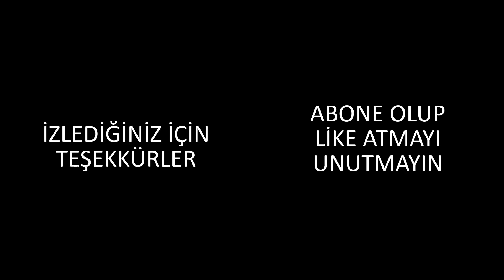CENGİZ HAN'IN HAYATI-Cengiz Han Türk Müydü? Moğol Muydu?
Cengiz Han'ın hayatını anlattığım videoma beğenilerinizi eksik etmezseniz beni çok mutlu edersiniz.
Ayrıca gelmesini istediğiniz hükümdar veya olayları yorum kısmına yazabilirsiniz.